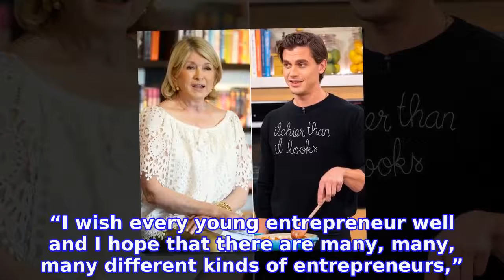Why Martha Stewart Is Upset With Antoni Porowski’s Instagram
Festive feud! MARTHA STEWART has a few things to teach
INFORMATION
• Source: usmagazine